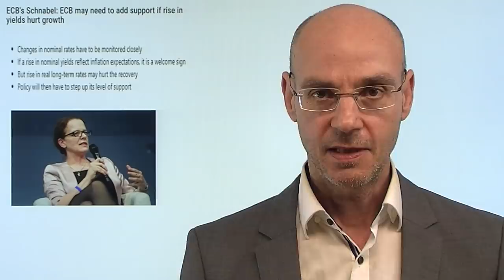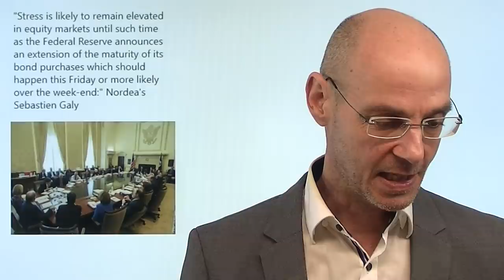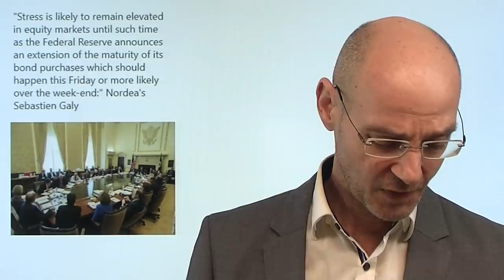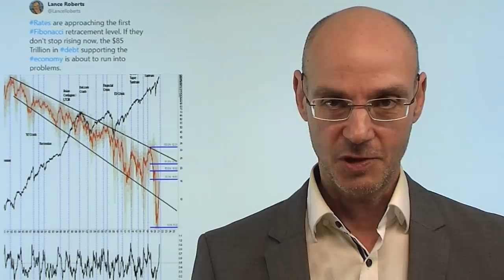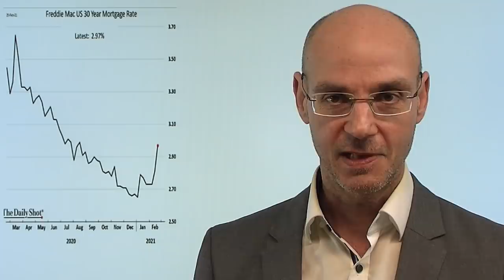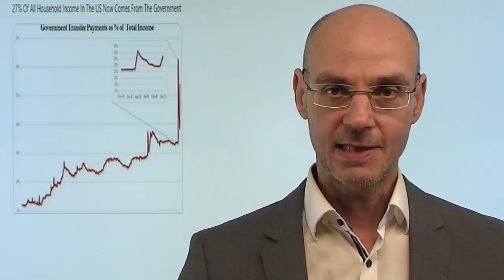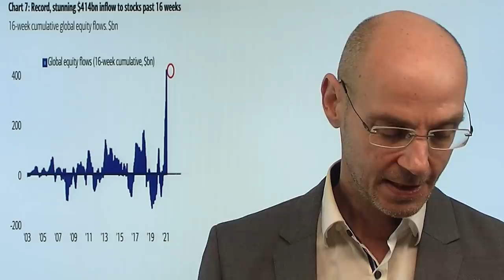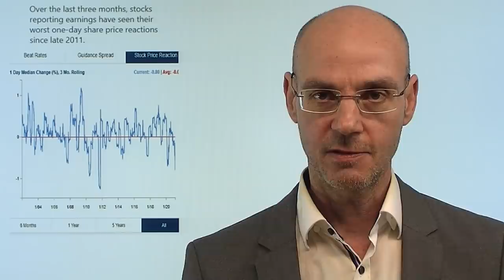Turbulenzen - solange die Fed schweigt!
Die Aktienmärkte bleiben volatil und nervös - Dreh- und Angelpunnkt ist nach wie vor der Anstieg der Renditen bei Staatsanleihen. Vor allem heute gab es seitens der Notenbanken entweder verbale Interventionen (EZB) - oder sogar direkte Käufe (Bank of Australia). Nur die wichtigste Notenbank, die Fed, schweigt oder negiert das Problem steigender Renditen. Solange aber die Fed schweigt, dürften die Anleihemärkte die US-Notenbank weiter "antesten", um zu sehen, wie weit man (mit der Rendite) gehen kann. Solange sich aber wiederum die Lage bei den Renditen von Staatsanleihen nicht entspannt, dürften auch die Aktienmärkte (und hier vor allem die Tech-Werte im Nasdaq) unruhig bleiben..